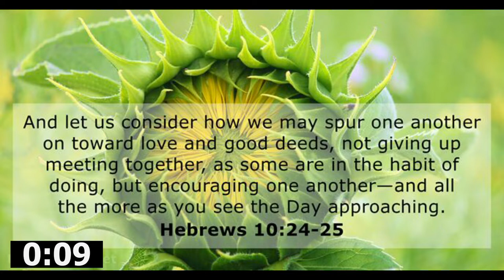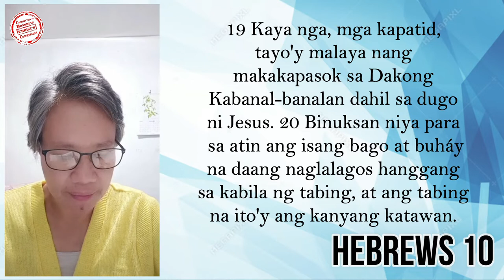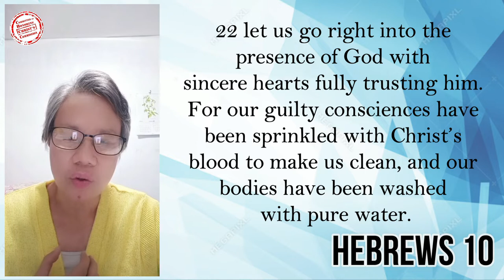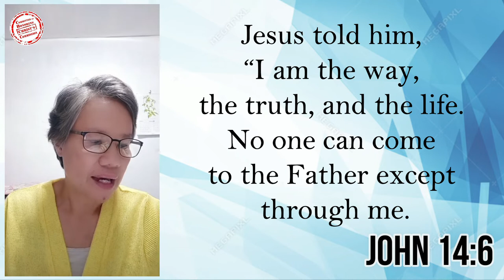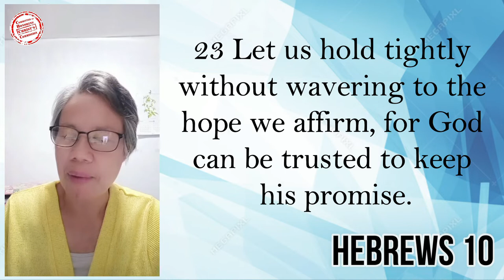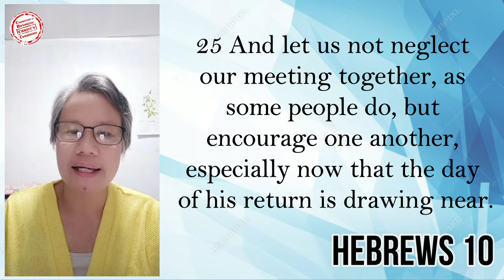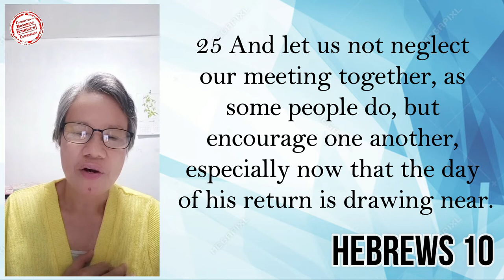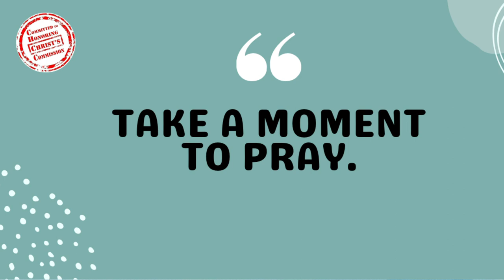14SEP2022 | A Call to Persevere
Blessed Wednesday morning mga kapatid!